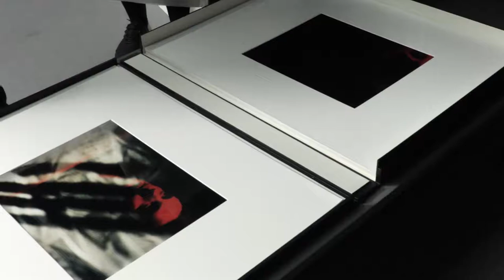Christos Tsiolkas | Portrait Story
Acclaimed Australian author, Christos Tsiolkas describes his childhood and how he came to write.

This video was produced with funds donated by Tim Fairfax AC.